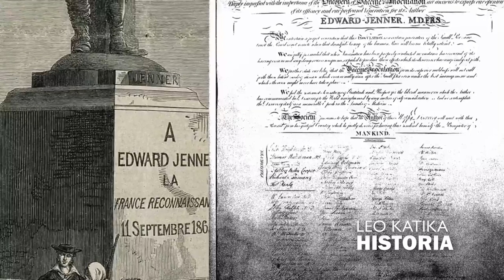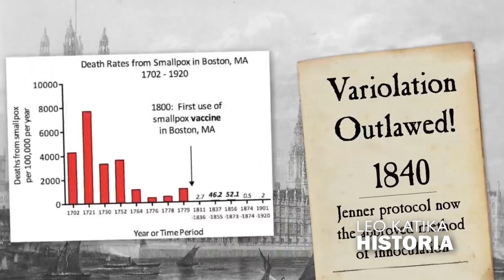MFAHAMU EDWARD JANER: BINADAMU WA KWANZA KUTENGENEZA CHANJO | LEO KATIKA HISTORIA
88.9 DAR/ZNZ/PWANI 📻 | 104.1 DODOMA 📻 | 94.5 ARUSHA 📻 | 97.3 MBEYA 📻 | 94.9 MWANZA 📻 | SHINYANGA 106.3 📻 | KIGOMA 101.7 📻